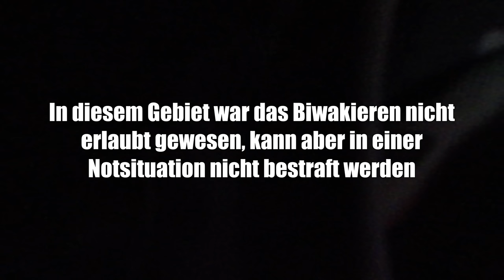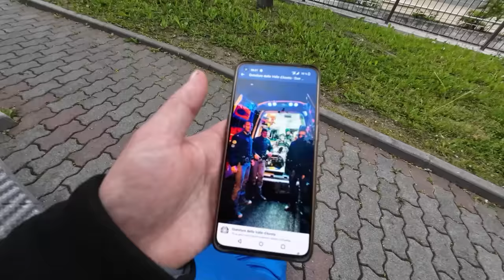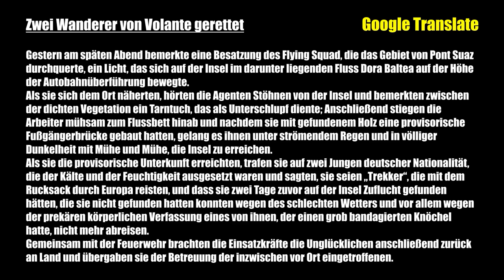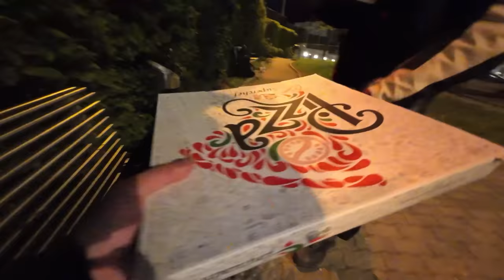VON DER POLIZEI MITGENOMMEN! - Notfallbiwak vor KRANKENHAUS! | Italien Biwaktour (4/5)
Wir wurden von der Polizei beim Biwakieren erwischt und wurden aufgrund meiner Fuß Verletzung über einem RTW in das nächste Krankenhaus befördert. Vor dem Krankenhaus haben wir weiterhin Notfallbiwak gemacht. Italien Roadtrip.

Fanpost Adresse (für Fanpakete):
Andreas T.
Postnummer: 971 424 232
Packstation 187